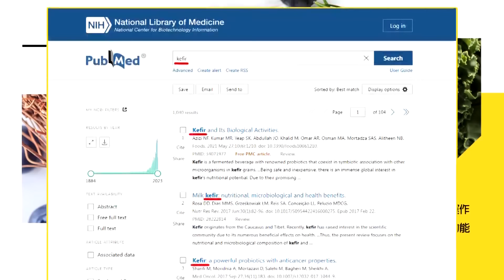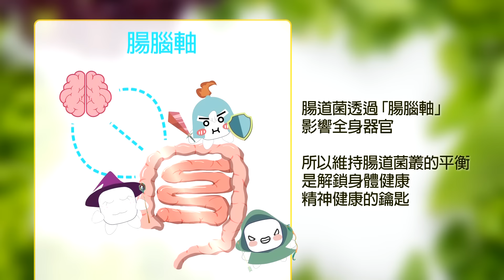兩岸較勁黃埔百年,王滬寧談話主軸曝光,賴清德搶話語權｜國防新規出台,介文汲:整頓蔡政府軍工腐敗【世界越來越盧】精華版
【世界越來越盧】►中天一姊 盧秀芳 國際事務專家

🎤本集重點：
📢主軸「黃埔精神就是統一中國」
📢6/16賴清德赴高雄陸官參與黃埔百年校慶
📢顧立雄取消踢正步 黃埔百年成最後一踢
📢軍事防務外行 賴清德急欲收攏軍心
📢賴擬全程參與 親校地面部隊分列式